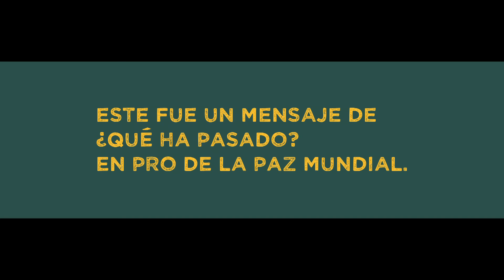El Obrero Televisivo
Nota para el programa ¿Qué Ha Pasado? de Telemedellín.